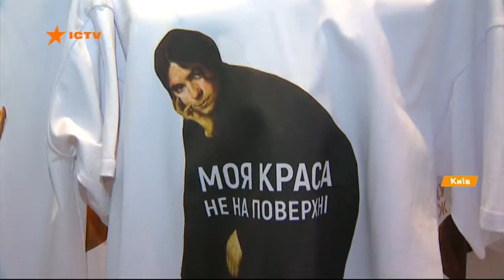«Не вішай ярлики!» – закликають Фонд Олени Пінчук та «Всі. Свої» (ICTV)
Фонд Олени Пінчук та «Всі. Свої» представили колекцію футболок проти гендерних стереотипів «Не вішай ярлики!»

18 квітня 2019 року проект «Я Зможу!» Фонду Олени Пінчук та платформа українських брендів «Всі. Свої» представили капсульну колекцію жіночих футболок з принтами проти гендерних стереотипів «Не вішай ярлики!». П’ять тематичних моделей були створені в рамках конкурсу, в якому взяли участь понад 100 дизайнерів, виробників одягу та інституцій з усієї України. Мета проекту – спонукати людей позбавитися штампів щодо жінок, не мислити упереджено та не ділити світ за гендерною ознакою.

В ході презентації відбувся показ футболок створених переможцем конкурсу, Благодійним фондом «Друзі музею» у партнерстві з Одеським художнім музеєм.На принтах колекції зображені жінки з картин експозиції та фондів музею, що супроводжуються надписами проти об’єктивізації жінок.

10 образів, які демонструвалися на події, були розроблені учасниками та експертами проекту Нового каналу «Подіум», серед яких Жан Гріцфельдт, Ольга Слонь, Кирило Харитонцев, Максим Середа, Христина Еруотор, Сільвія Ротар та Христина Новельська. Учасницями показу стали відомі та успішні українки, серед яких: акторка, героїня серіалу«Київ вдень та вночі» Карина Гаврилюк, виконавча директорка БО «100% життя» Анастасія Дєєва, головна редакторка nv.ua Юлія МакГаффі, телеведуча Яніна Соколова, народний депутат України Олена Сотник, генеральний директор «Сім'ї ресторанів Дмитра Борисова» Олена Борисова та інші.

Наразі у соціальних мережах розпочався флешмоб НеВішайЯрлики. Щоб підтримати акцію, необхідно розмістити своє фото чи відео в футболці з колекції «Не вішай ярлики!» в Facebook, Instagram або Twitter з гештегом НеВішайЯрлики та історію із власного життя щодо гендерних стереотипів, з якими довелося стикатися в житті.

Ольга Руднєва, директорка Фонду Олени Пінчук: «Це не просто проект про стереотипи, яке суспільство навішує на жінок. Це проект про те, як стереотипне ставлення наших вчителів, батьків та суспільства впливає на життя жінок. Як ми намагаємося відповідати очікуванням родичів та поспішаємо виходити заміж через те, що вже час; як ми не віримо в жіночу дружбу та підтримку через те, що хтось сказав, що жіночої дружби не існує; як ми шукаємо багатого чоловіка замість того, щоб шукати цікаву роботу та достойну зарплатню. Вірю в те, що вдягаючи ці футболки, жінки зможуть зняти ярлики, які на них навішувало суспільство роками, та стати більш незалежними в своєму виборі».

Ганна Луковкіна, автор та засновниця проекту «Всі. СвоїМода»:«Це потужний соціокультурний феномен, який дає змогу привертати увагу до важливих проблем. Таких, як гендерні стереотипи. Проект «Не вішай ярлики!» користується комунікаційним ресурсом моди, аби продемонструвати, що упередженість – ознака вузького мислення. Суспільство навішує на жінку ярлики, оцінюючи її позицію, зовнішність, статус: дехто й досі вважає, що жінка не може бути і гарною, і розумною одночасно, а її реалізація напряму залежить від наявності чоловіка та дітей. Проте, наш проект демонструє протилежне: він об’єднує тисячі жінок, які створюють власні дизайн-стартапи, успішні, реалізовані та щасливі у своїй справі. Ми хочемо, щоб суспільство мислило ширше та виходило з полону стереотипів. Хочемо, щоб одягаючи футболку з цієї колекції, ми знімали ярлики з жінок».

Футболки можна придбатив інтернет-магазині й магазині «Всі. Свої» (Київ, вул. Хрещатик, 27), на сайті соціального бренду Fashion AID та в Одеському художньому музеї (Одеса, вул. Софіївська, 5а).

В рамках конкурсу «Не вішай ярлики!» також було обрано переможницю у номінації «Приз глядацьких симпатій». Нею стала дизайнерка бренду «InsideU» Марія Захарченко, яка отримає грант на власний проект від Фундації Кока-Кола. У своїй колекції вона стверджує, що жінки є наземними богинями й закликає поважати їх та їхні досягнення. Футболки з цієї колекції також вже доступні у продажу.

Згідно з онлайн-опитуванням, проведеним міжнародною дослідницькою компанією Ipsos на замовлення проекту «Я Зможу!» Фонду Олени Пінчук та проекту «Всі. Свої», проблема гендерних стереотипів в Україні є досить гострою. Так, 65% респондентів вважають, що основна роль жінки – бути берегинею дому та родини. Українці досі схильні думати, що жінки – слабка стать. Білявок вважають обмеженими, жіноча ініціатива в стосунках сприймається як легкодоступність, жінку за кермом коштовної автівки називають утриманкою, а її успішність пов’язують із наявністю чоловіка.